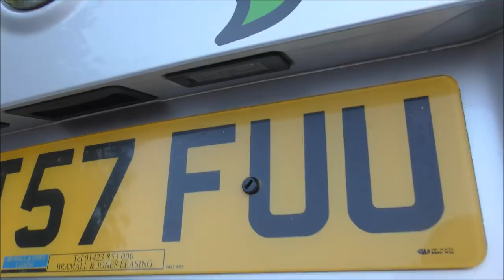█▬█-█-▀█▀- Jak otworzyć drzwi samochodu po rozładowaniu akumulatora.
Jak otworzyć drzwi po rozładowaniu akumulatora gdy jest poważny problem z dostaniem się do środka samochodu i otworzenia maski by mieć dostęp do aku.
W ten sposób możesz min. otworzyć;
renault Scenic, Audi A4 b8, corsa D. 1.2benzyna, Volvo V50, Audi A6 2.0 Tdi (C6), VW touareg, Skoda Fabia, Audi A3 8P 2003r, Peugeot 1007, Mercedesa C klass, Alfa Romeo AR159, a6 c6 2005, Opel vivaro